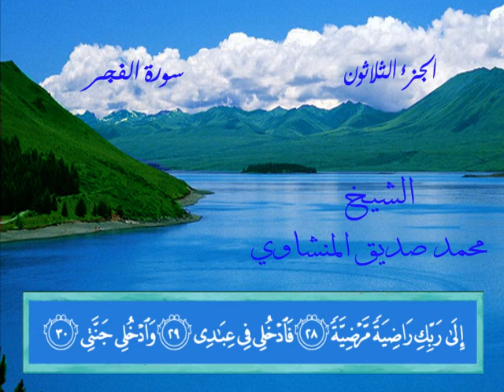سورة الفجر الشيخ محمد صديق المنشاوي خط المصحف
سورة الفجر - الشيخ محمد صديق المنشاوي - خط المصحف - عرض الآيات